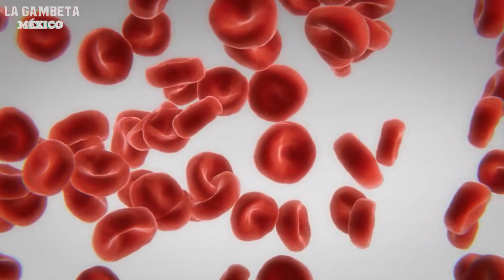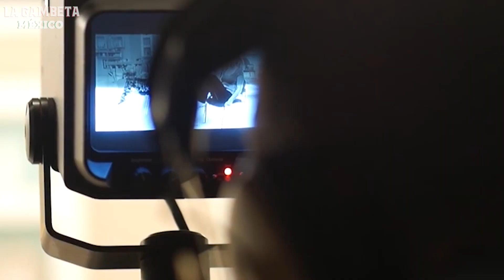Nico Castillo SUFRE TROMBOSIS |Rafa Puente VUELVE| ¡Así será la NUEVA LIGA Mexicana!|Cuartos COPA MX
Amigos Gambeteros les traemos lo más reciente del Fútbol Mexicano
hay muchas notas interesantes para el día de hoy